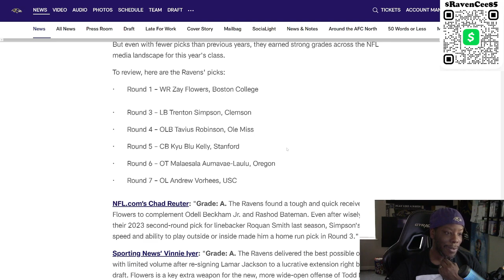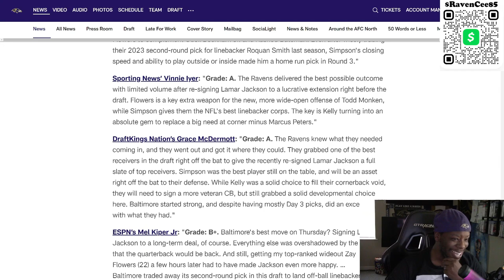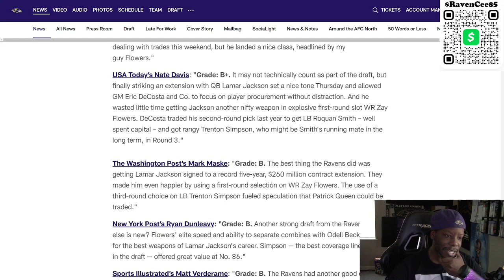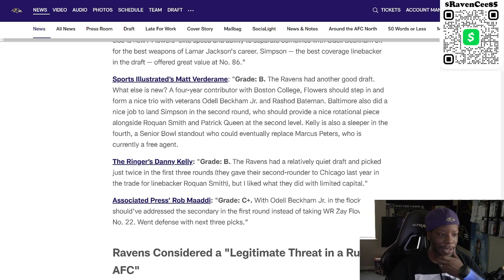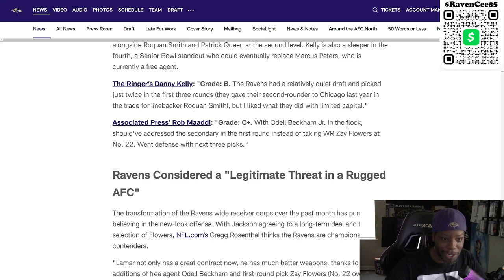RAVENS DRAFT IS OVER MY GRADE FOR THE RAVENS